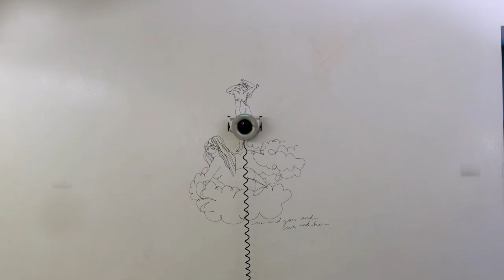Celebrity tattoo artist Mira Mariah and write&erase robot Scribit team up for a “wall tattoo”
Ariana Grande’s tattoo artist and write&erase robot Scribit have created a “wall tattoo” to celebrate women’s empowerment

Write&Erase robot Scribit has teamed up with Mira Mariah to develop a “tattoo” for your home wall dedicated to diversity and inclusion. Mariah is one of New York City’s most inspiring tattoo artists, who got worldwide recognition after designing a tattoo for Ariana Grande in the aftermath of the 2017 Manchester attack